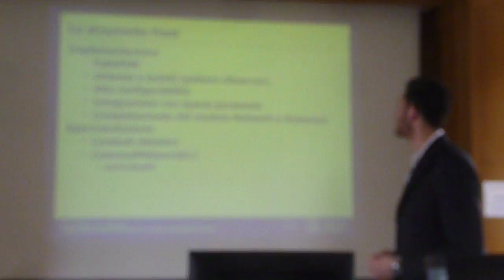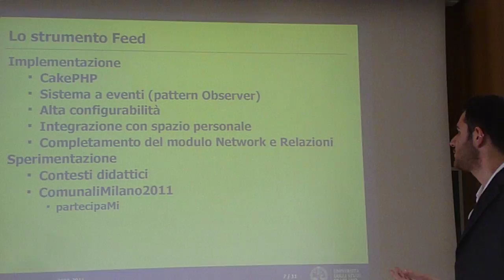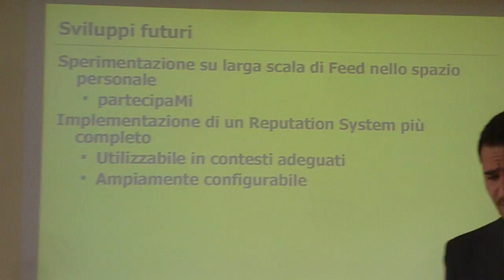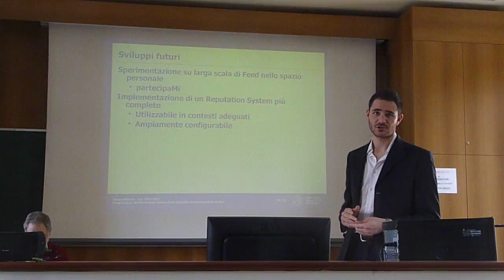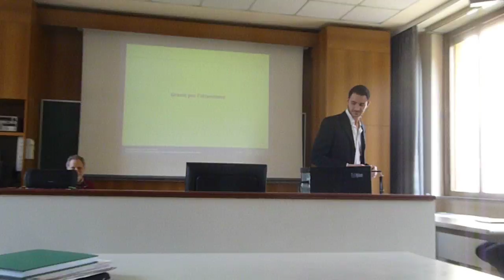Laura Magistrale jacopo parte 2